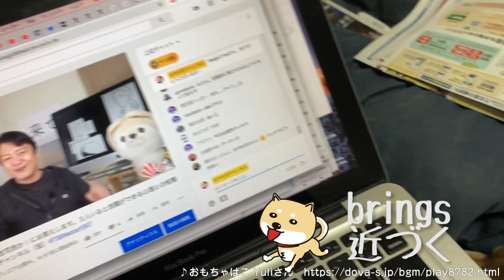柴犬ワンコの毎日Vol 103 よだれ大地編